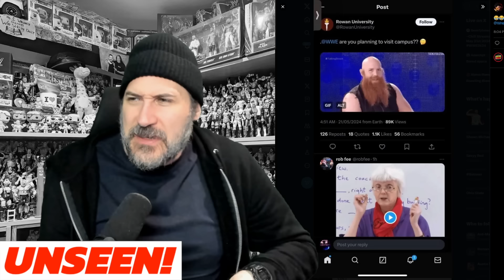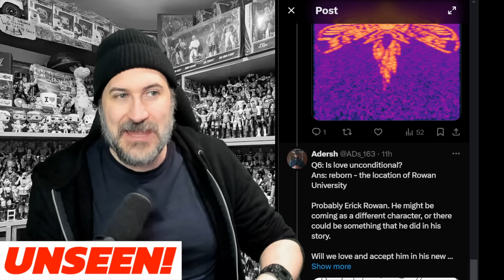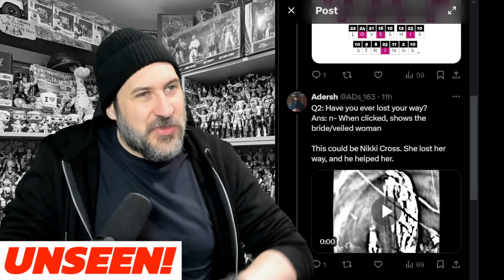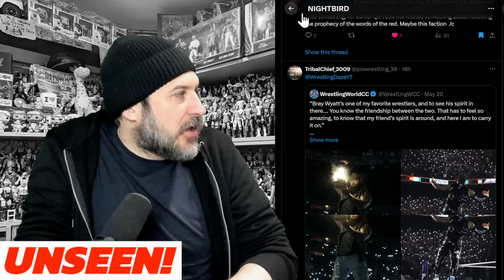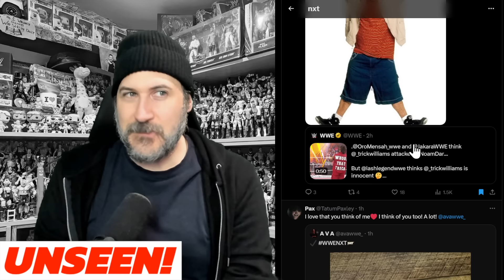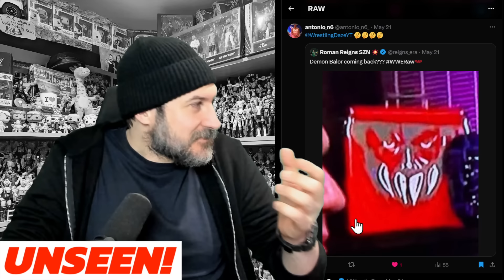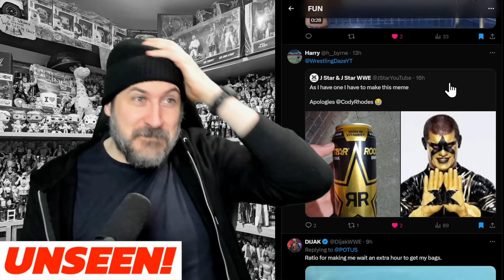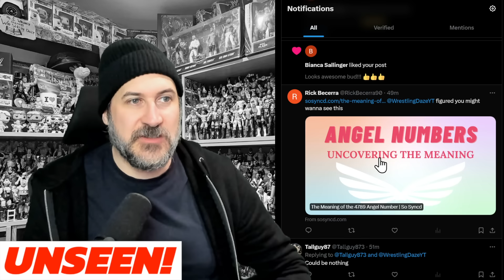UNSEEN! NIGHTBIRD LATEST! GIULIA DEBUT REVEALED! BRANDI RHODES ILLNESS! WWE News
UNSEEN! GIULIA DEBUT REVEALED! BRANDI RHODES ILLNESS! NIGHTBIRD LATEST!
WWE News 5/22/24

0:00 - Intro

QR CODE
0:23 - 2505 found in file names
1:14 - Image cleaned up
2:37 - Does the title of the spectrogram images tell us?
4:10 - Street View of the Rowan University co-ordinates
6:12 - Uncle Howdy mask found?
7:46 - Study sees negative results
8:44 - Hidden image
10:05 - Were all the faces shown Uncle Howdy?
11:09 - Does 4789 point to co-inheriting?
12:27 - Rob Fee responds to Rowan University
13:10 - Joe Gacy posts
13:37 - Thread connecting Questions, Titles & media
22:13 - Will the door lead us to Whatsapp?
22:54 - Could this be like the film Black Phone?
23:27 - New Cavebird shirts on the way!

NIGHTBIRD
25:39 - Are the young child image & Demon Pazuzu connected?
26:11 - World image from previous QR code found in the 2014 RAW intro
26:25 - Rikishi speaks about Jey Uso using the Bray Wyatt fireflies
27:11 - Is Bray Wyatt the North Star?

PERV
28:14 - Buddy Matthews & Rhea Ripley

WWE
29:19 - WWE announce they are heading to Japan
31:12 - Brandi Rhodes has successful surgery
32:16 - Dominik Mysterio comments about Liv Morgan rumors

NXT
33:15 - Giulia NXT debut plans revealed
34:10 - Mr Stone speaks about Dante Chen
34:55 - Tatum Paxley speaks to AVA
35:22 - Mark Coffey makes fun of Oro Mensah's outfit
35:40 - Zoey Stark excited to see Shayna deal with Lola Vice
36:09 - Lexis King upset with Ref
36:26 - Wendy Choo tweets
36:39 - Brooks Jensen sat in NXT crowd
37:11 - Internet tears

RAW
37:29 - Liv Morgan & Finn Balor get out the same car
37:43 - Finn Balor tease on RAW
38:51 - Triple H, Paul Heyman & William Regal spotted on RAW
39:26 - Iyo Sky with a busted nose after Lyra Valkyria match

40:08 - New Nightbird shirts
40:19 - New Kabuki Warriors shirt

FUN
41:19 - Dijak ratios the President Of The USA
42:38 - Drink & Stardust
43:07 - Ricochet & Jey Uso having a great time!
44:12 - Dirty Dom strikes again
44:51 - JD McDonagh spotted at bowling

OTHER
45:47 - Giulia injured at Marigold show
46:02 - Rock jacked in new image from forthcoming movie
46:49 - Cody Rhodes comments on Shawn Spears